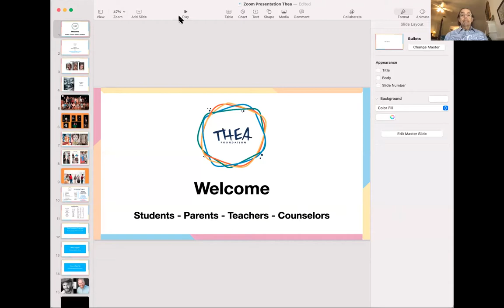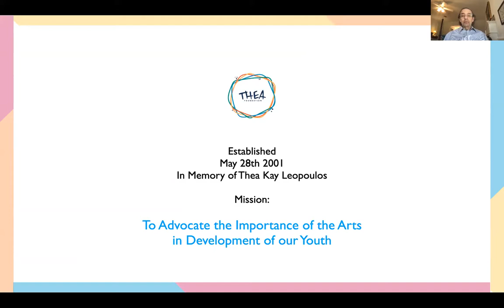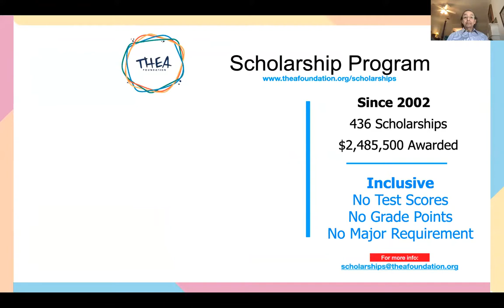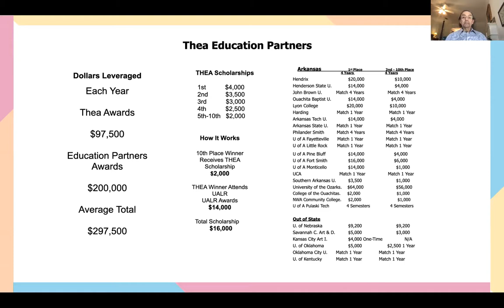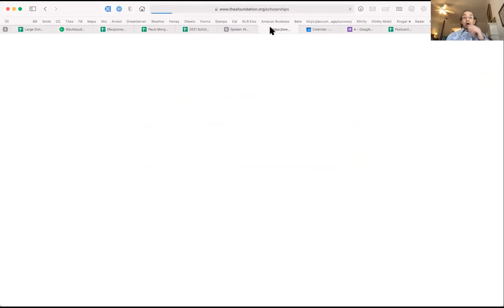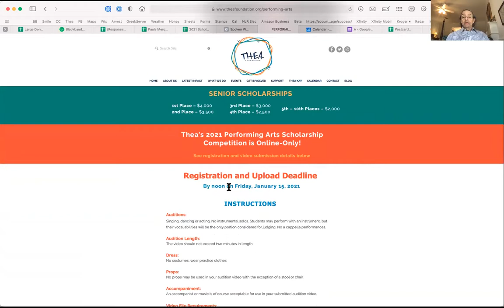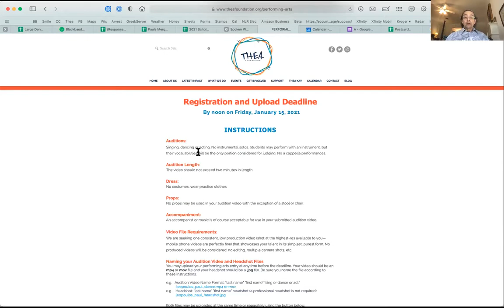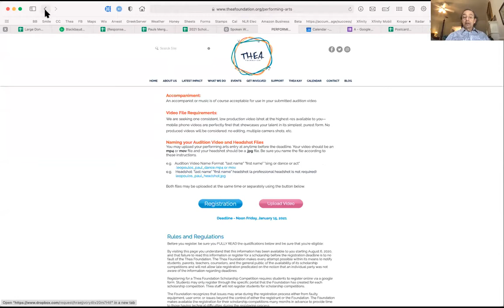Thea Foundation 2021Performing Arts Scholarship Q & A Video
Paul Leopoulos co-founder of the Thea Foundation discusses the foundation's performing arts competition. The 13 minute video discusses all you need to know about how the competition works, the rules and shows you how to sign up. You may also sign up for a live Zoom session to discuss any questions you may have after watching this video.